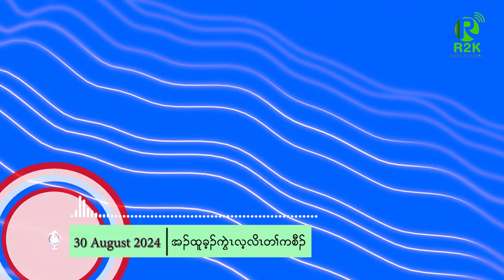30.8.2024 အၣ်ထူခ့ၣ်ကညီကွဲၤလ့လိၤတၢ်ကစီၣ် (စကောကရင်)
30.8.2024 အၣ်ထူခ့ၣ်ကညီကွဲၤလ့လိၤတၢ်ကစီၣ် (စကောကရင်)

KNLAသုးပၥ်ဖှိၣ်ဒီးသုးကီၣ်ကးအဘၢၣ်စၢၤ တၢ်ဒုးကဲထီၣ်သး ဖဲလၢၢ်ကတံၤကီၢ်ဆၣ်, ဃိၣ်သၢဖျၢၣ်၀ံၤ သုးကီၣ်ကးအသုးသံ၀ဲ(၉)ဂၤ(စကောကရင်)
၀့ၫ်ရၤမတံ သုးကီၣ်ကး မၤပှဲၤဂံၫ်ဘါ အိၣ်ကတီၤသးလၢသုးဂ့ၫ်၀ီအဃိ တၫ်ဘၣ်ယိၣ်လၢတၫ်ဒုးကကဲထီၣ် (စကောကရင်)
အ့ၣ်ယၣ်၀တံၣ်တၫ်ပၢၤခိၣ်ဟီၣ်က၀ီၤ ကမျၢၫ်လၢကွၫ်ဆၢၣ်မဲာ်ဘၣ်ထံတၫ်ဂ့ၫ်ကီ ဂ့ၫ်ဂီၫ်အူ ကမၤစၢၤ၀ဲအဂ့ၫ် ဟီၣ်ခိၣ်ဒီဖျၢၣ်တၫ်အီၣ်တၫ်အီတၫ်ရဲၣ်တၫ်ကျဲၤ တဲ၀ဲ(စကောကရင်)
လၢကီၢ်အ့ဒံယါ ထံဒိၣ်နိယွၤလၢ(၃)သီအတီၢ်ပူၤ ပှၤသံ(၂၈)ဂၤ၀ံၤ ဘ့ကလါဒ့းရှ် ဒီးပၣ်က့ၣ်စတၣ်ထံကီၢ်အပူၤစ့ၢ်ကီး ထံဒိၣ်နိယွၤကဲထီၣ်သး(စကောကရင်)